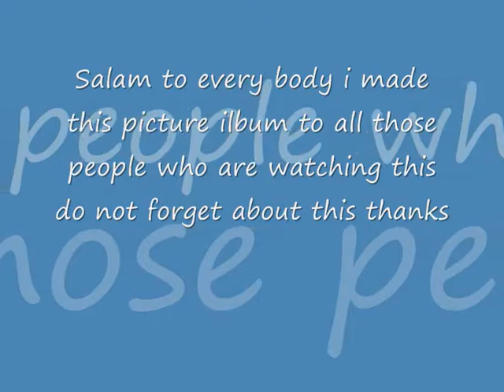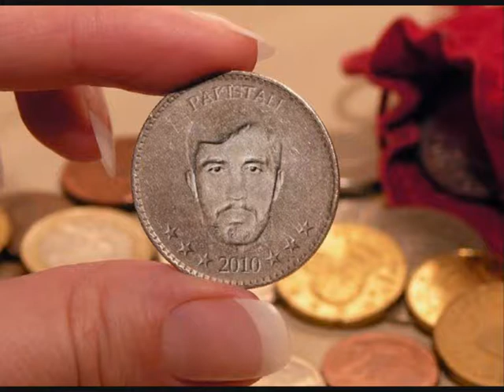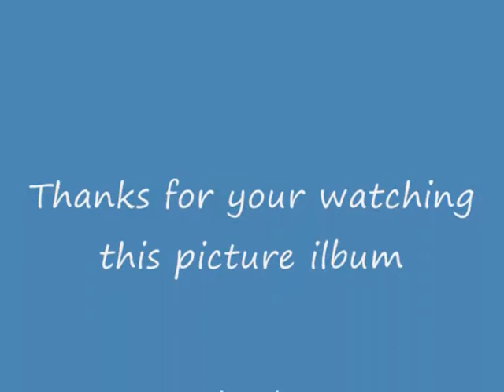Hidayatullah Amani Shinwari Photo Ilbum